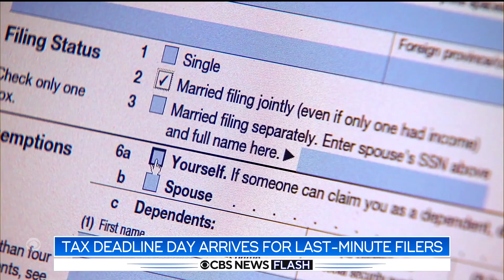Some 100,000 still stranded in besieged Mariupol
An estimated 100,000 people remain stranded without power and water in the besieged Ukrainian port city of Mariupol. Today is tax filing deadline day. And for the first time since the pandemic began, the Boston Marathon will be held on Patriot’s Day today.